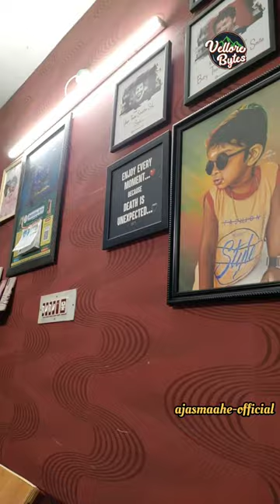🤯India fullah free deliverya⁉️ 😱awesome art in MMES college opp visharam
Chennai Street food non veg Chennai Street food vegetarian chennai Street food shorts Chennai street

vegetarian chennai street food shorts chennai street food biryani

chennai street food in tamil chennai best street food chennai

marina beach street food chennai parrys corner street food chennai central street food peppa foodie shorts, peppa foodie shawarma, peppa foodie biryani, idris explores, irfans view, food review tamil